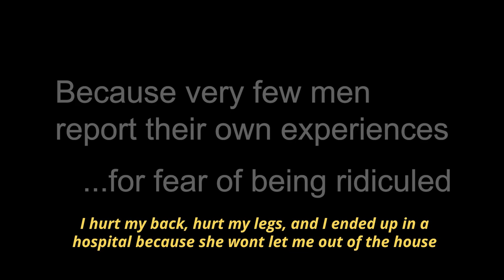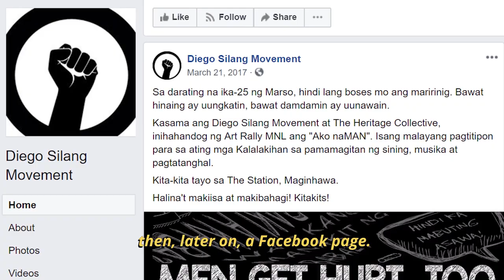Violence is Violence (feat. Rom Factolerin from the Diego Silang Movement)